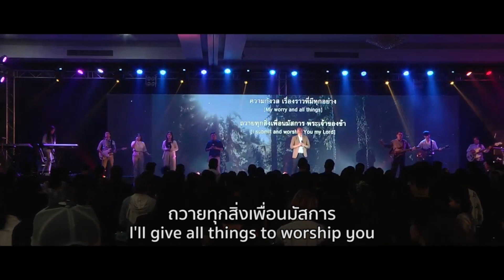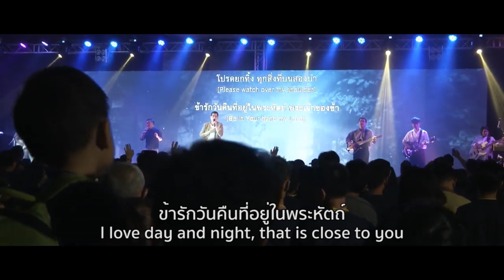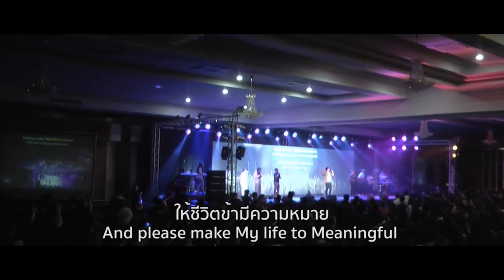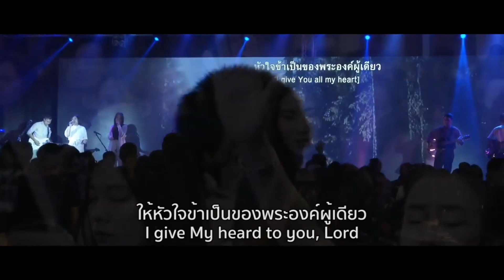หยุด - Stop | W501 | คริสตจักรสานสัมพันธ์เชียงใหม่ | Soar With You | ทะยานสู่ชัยชนะ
เพลง หยุด - Stop | W501
รอบนมัสการค่ายสานสัมพันธ์ 2019
Soar With You - ทะยานสู่ชัยชนะ
โดย คริสตจักรสานสัมพันธ์เชียงใหม่
แฟนเพจ "พระคริสต์อยู่ในเรา"